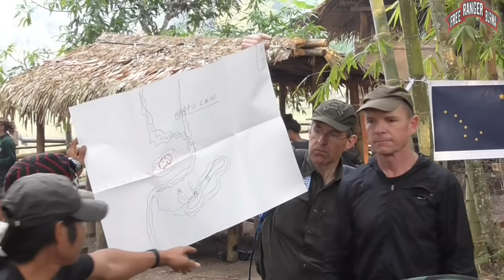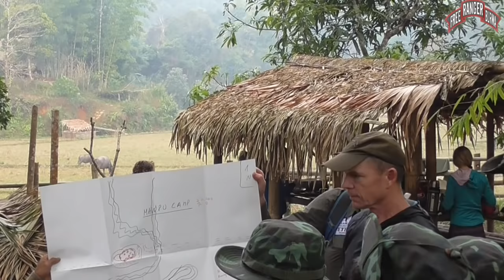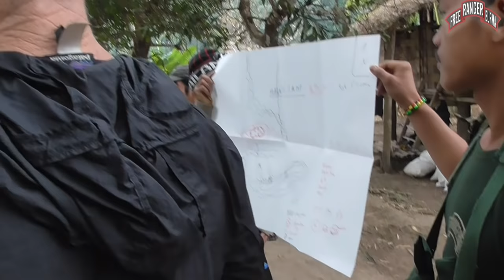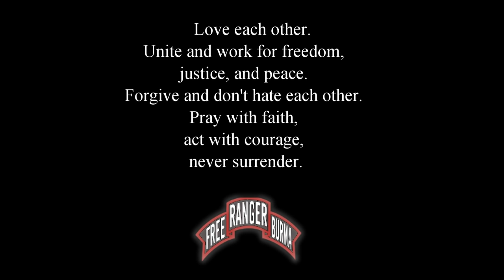Burmese army camp recon - Part 1 - Briefing - Free Burma Rangers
Defamatory and violent comments  against the FBR or minority ethnies will be deleted and reported. Free Burma Rangers in Karen State, Burma - The recon mission of a Burmese army camp is an important  part of the FBR's training. David Eubank, Director of the FBR, explains the usefulness of a recon mission, leads the briefing and the trip. Karen, Karenni, Kachin, Shan,  Arakan, Lahu rangers teams as well as Western volunteers are part of the  trip. Purpose : observe, report any crimes by the Burmese army, make them know that their secret or human rights violations against minority ethnies may be observed to some extend, then reported.